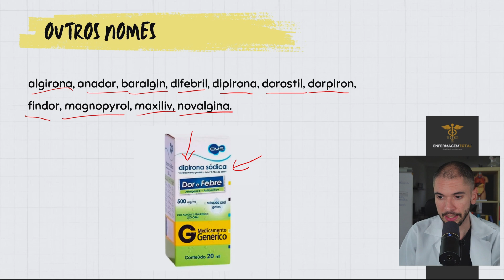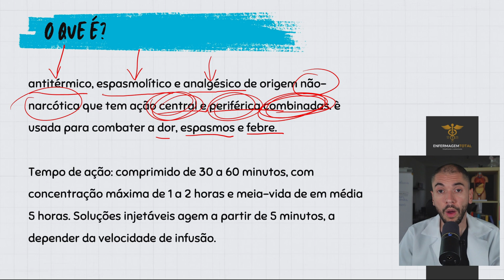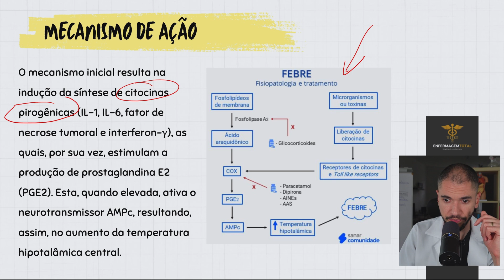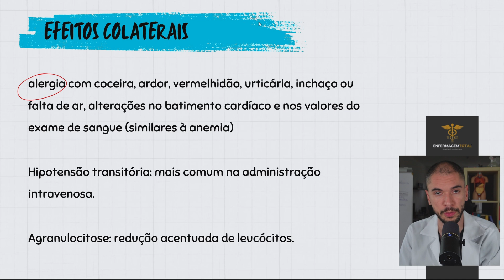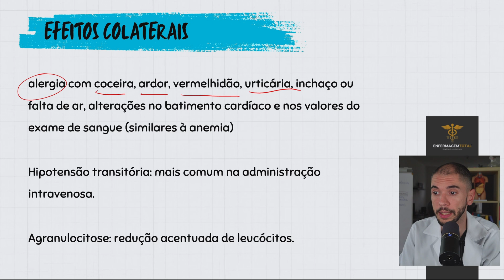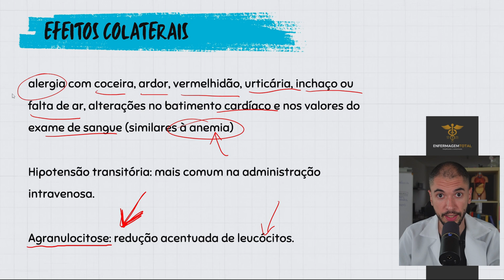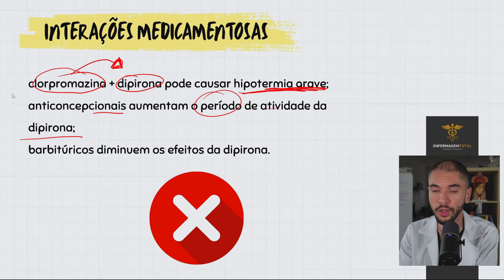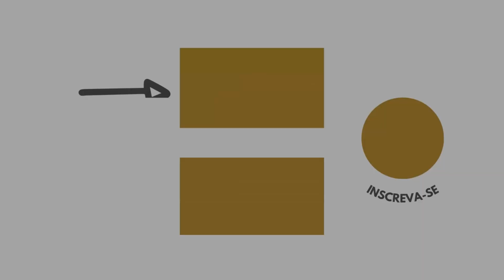DIPIRONA (Novalgina, Dorflex): O que você deve saber antes de administrar ou tomar!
Você já se perguntou como administrar dipirona de forma segura para o seu paciente? Este vídeo é o guia definitivo que você estava procurando! A dipirona é um medicamento amplamente utilizado para alívio da dor e redução da febre, mas é essencial entender como administrá-lo corretamente para garantir a segurança e eficácia do tratamento.

Neste vídeo, vamos abordar tudo o que você precisa saber sobre dipirona antes de administrá-la no seu paciente. Desde a dosagem adequada até os possíveis efeitos colaterais, passando pelas melhores práticas de administração, vamos cobrir todos os aspectos importantes deste medicamento.

É fundamental compreender os diferentes cenários em que a dipirona pode ser utilizada, assim como as precauções a serem tomadas em cada caso. Com este conhecimento, você estará mais preparado para tomar decisões informadas e cuidar melhor do seu paciente.

Assista agora e torne-se um especialista na administração de dipirona! Não perca a oportunidade de aprender tudo sobre esse medicamento essencial. E não se esqueça de conferir os outros vídeos do nosso canal para mais dicas e informações valiosas sobre cuidados de saúde!

☕ Pega seu café ou chá e seja bem vindo(a) a mais uma aula do Enfermagem Total!